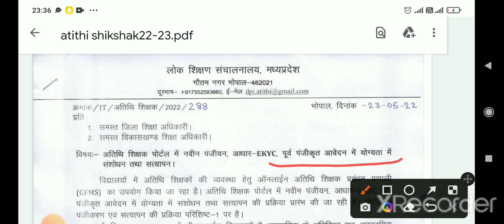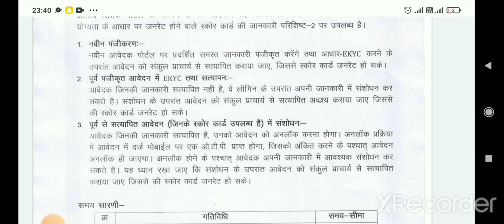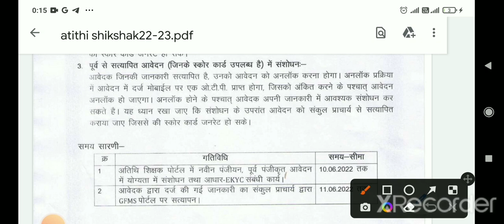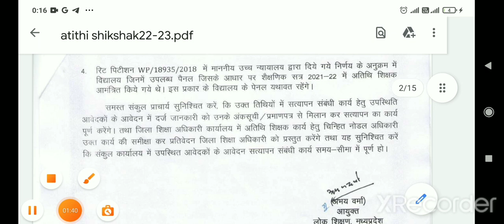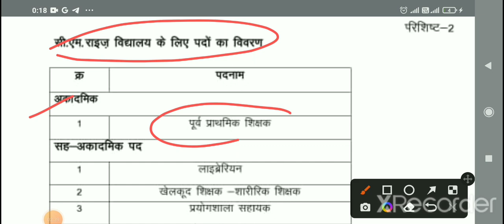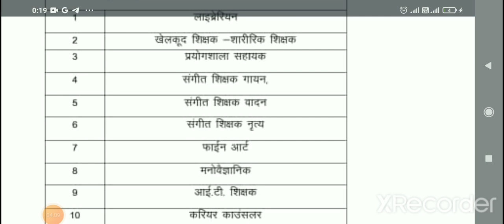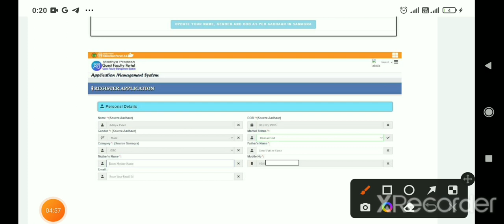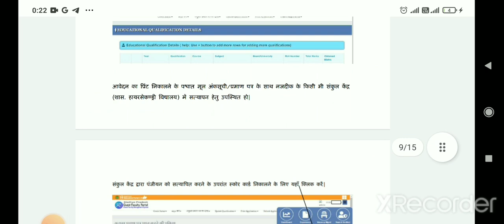अतिथि शिक्षक भर्ती session 2022-2023 guest teacher bharti ID को कैसे लॉक करवाए